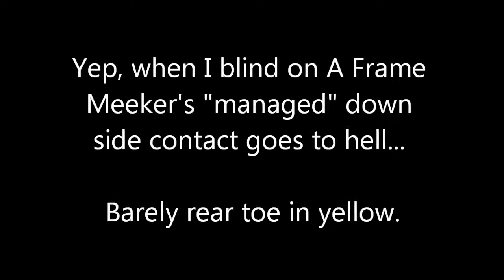WAO USA Practice Inspired Course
Part of WAO Team USA Practice course I worked into my class course to experiment with blind to rear cross to jump wrap. Annotated with slo motion for your viewing pleasure :) The course diagram and handling notes are